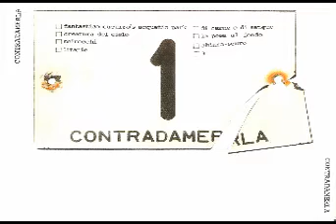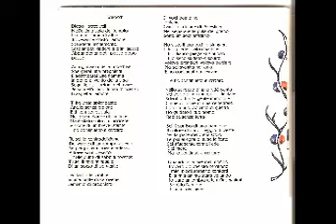Scirocchi - 1 - CONTRADAMERLA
Registrato e mixato da David Lenci e Andréas Venètis tra il 26 maggio e il Giugno 2000 al Red House Studio di Senigallia (AN).
Masterizzato da Giovanni Versari al Nautilius di Milano.
La Contradamerla ha scritto, suonato e cantato.

Testo: Scirocchi

Dietro i sette veli
Nell'ultima sala del tempio
In un profumo di alba
Troverai nascosto l'amore
Scenderai lentamente
Lasciandoti cadere di sasso
Abbandonandoti, passo dopo passo

Ad ogni arco della moschea
Spargerai una preghiera
E accenderai una fiamma
In dono al vento della sera
Segui le oscillazioni del mare
Perso nell'ultimo fumo d'incenso
Ti aspetta l'amore

Ti ho vista splendente
Anello senza dolore
E ti ho riconosciuta
Nelle sembianze di un fiore
Ma è stato solo un luccicare
Visione di un breve istante
E ho continuato a cercare

Tu sei la contraddizione
Del verde di un campo aperto
Se per poterti trovare adesso
Attraverso il deserto
E nelle dune di sabbia bollente
Tu sei il mio miraggio
Di un sorso di sorgente

Tenda tra le sabbie
In una notte di carovane
Lamento di preghiere
Di voci bambine lontane
Canto di donne e di Palestina
Nel separare la pula dal grano
Sotto un Sole africano

Ho visto il tuo occhio stringersi
Il tuo piede scalzo ballare
Il tuo fianco piegarsi sinuoso
Il tuo seno sudato e solare
Volevo prenderti volevo baciare
Ma sei svanita nell'aria

Nello scirocco di una città santa
Nel vocio di un mercato orientale
Scivolavi tra la gente immobile
Come colonne in una cattedrale
Con un urlo violento di guerra
Ho gridato il tuo nome
Radice senza terra

Sei il sorriso di una bambina
Il colore di un volteggio di veste
Sei la pace del crepuscolo
La più allegra di tutte le feste
Sei sfuggente come l'aria
Del mare
Ma io continuo a cercare

Quando alla fine del mondo
Troverò ciò che sto cercando
I miei piedi saranno contorti
Ma la mia anima starà volando
Io sarò un'ombra e tu m'iseguirai
Sarò io l'amore
E tu mi cercherai